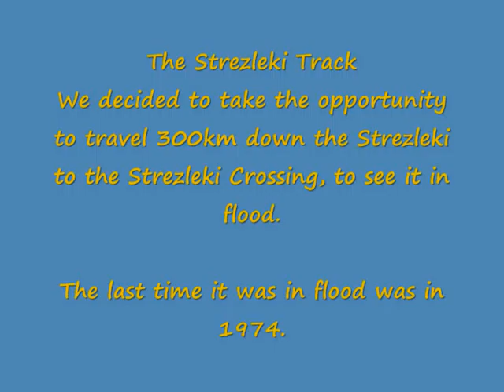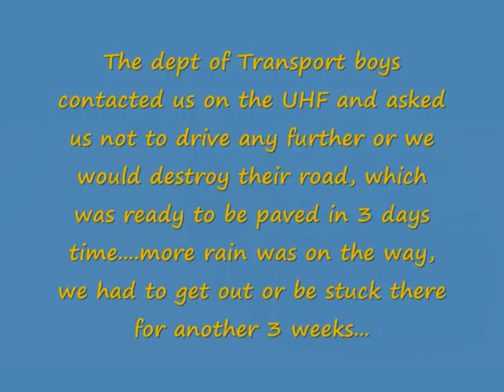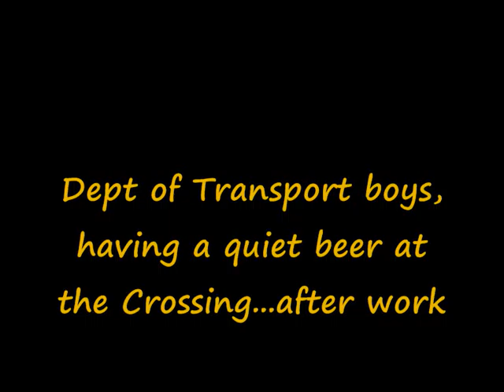Arkaroola, Lake Eyre, Strzlecki Track 2010 Delica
South Australia Tour of Arkaroola, Lake Eyre and the Strzlecki Track up to Coopers Crossing April 2010 Mitsubishi Delica